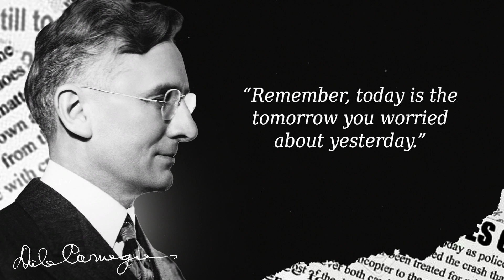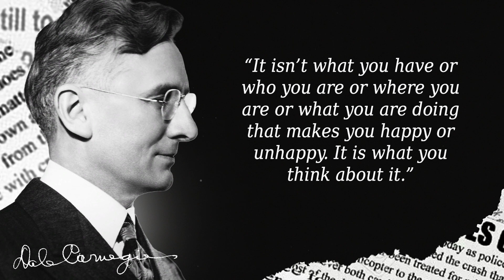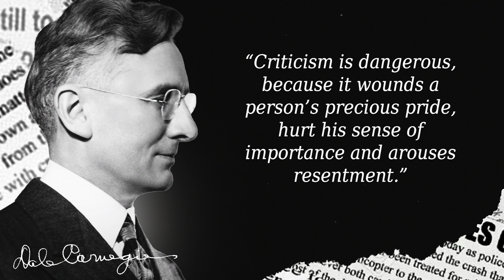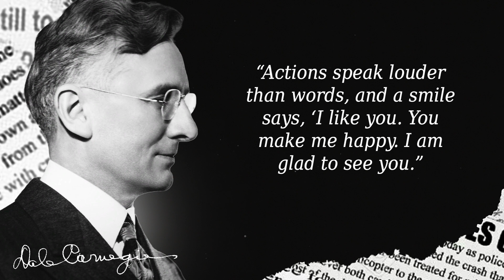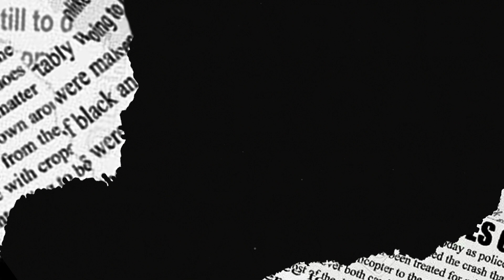Every meaningful phrase will improve you. Dale Carnegie’s Wise Thoughts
Dale Carnegie’s quotes, which have become classic business literature, remain relevant and useful to anyone who wants to lead and succeed.